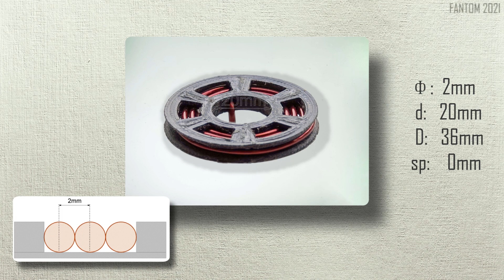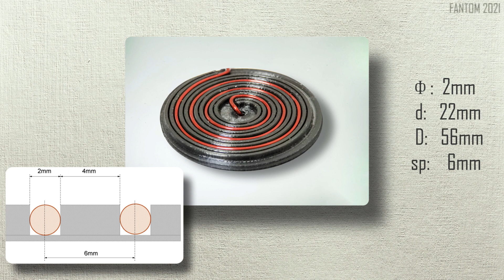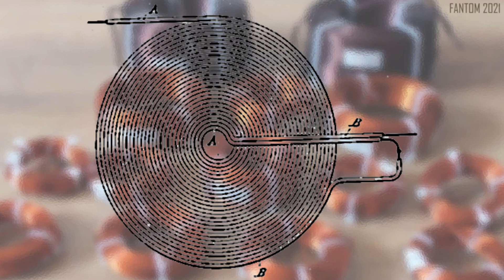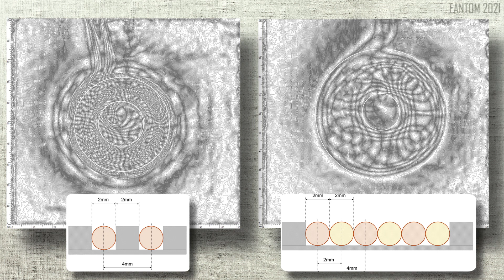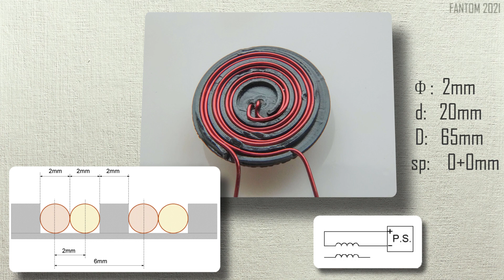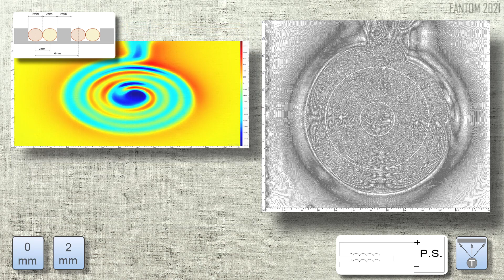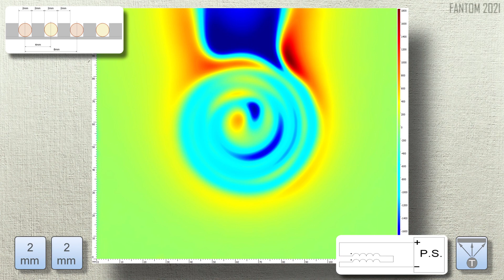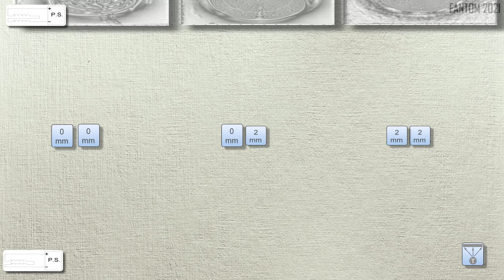M15. Магнитное поле бифилярных катушек. Заметки о магнитостатике. Mag-notes P15. Flat coils.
Магнитное поле  бифилярных катушек. Заметки о магнитостатике. Часть 15.   Сканер магнитных полей.
Part15 of  series of study about permanent magnets interaction and static magnetic fields.  Magnetic  field of flat  coils.